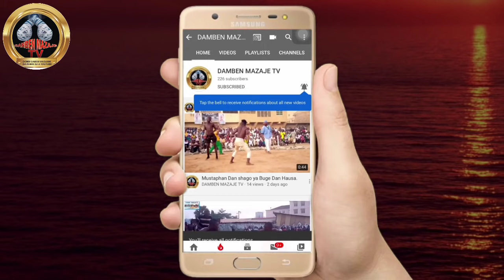Wallahi shagon Mada ya Raba Gardama sanin Gidan Dan kande ya yi .........